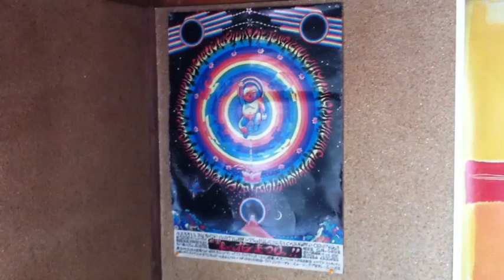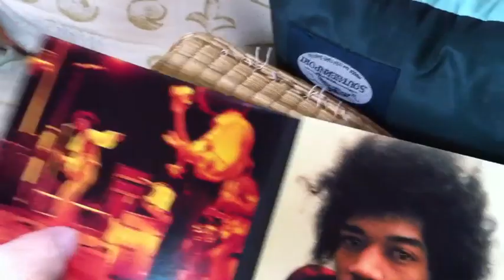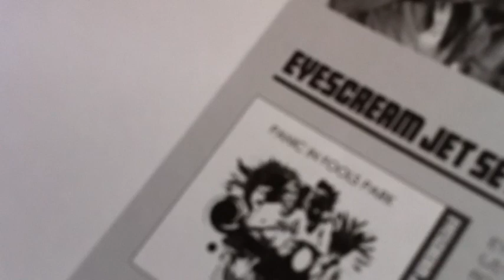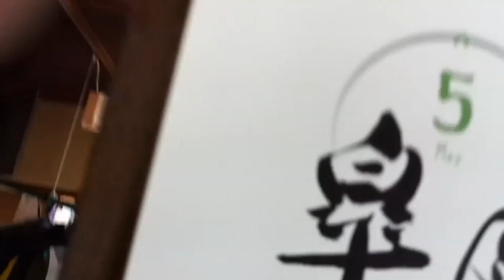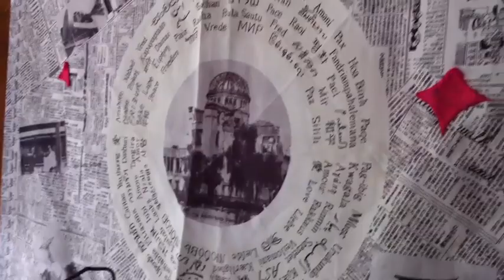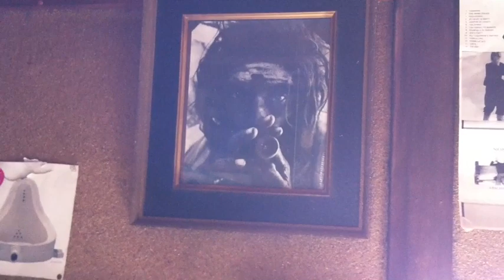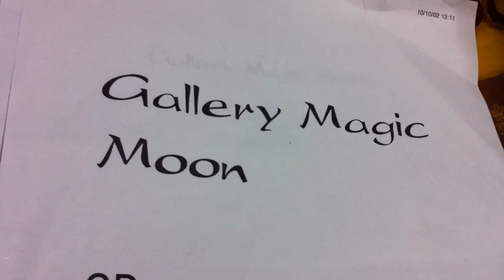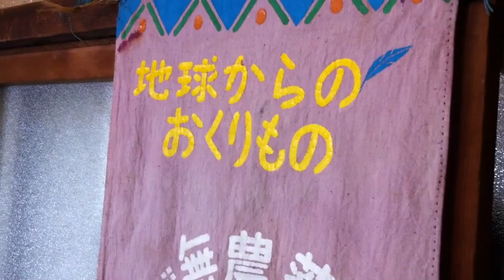Gallery Magic Moon has just open!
Gallery Magic Moon場所は広島市の南部